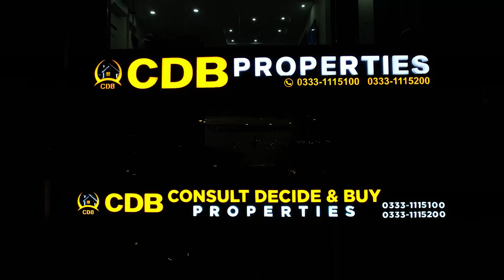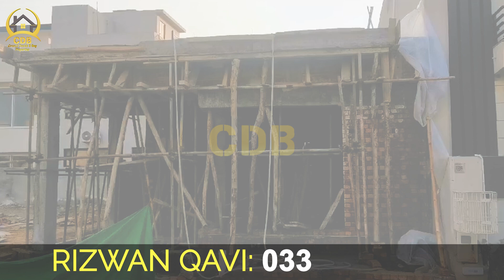Nelson Homes | Interview with CEO Nelson Homes | House on Installments in DHA Lahore | February 2024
↪ District One
↪ Lahore Smart City
↪ Lake City
↪ Al-Kabir Town
↪ Alnoor Orchard
↪ New Lahore City
↪ Zaitoon City
↪ BEMC